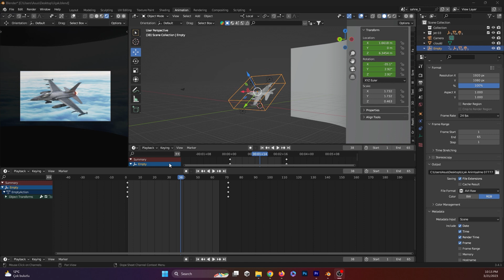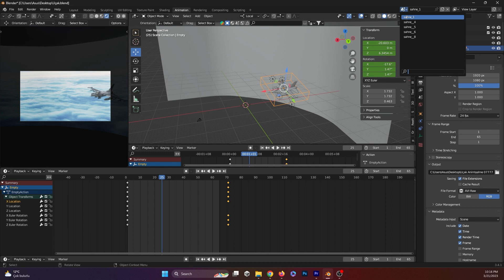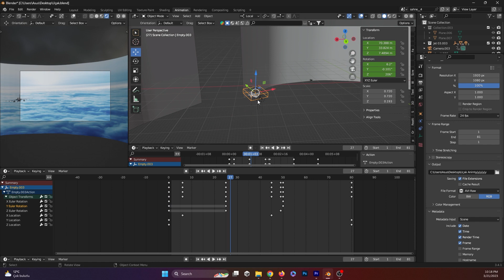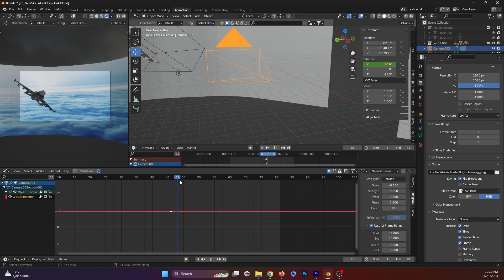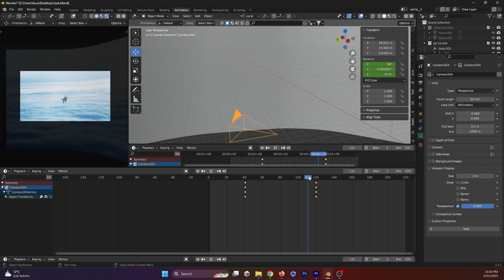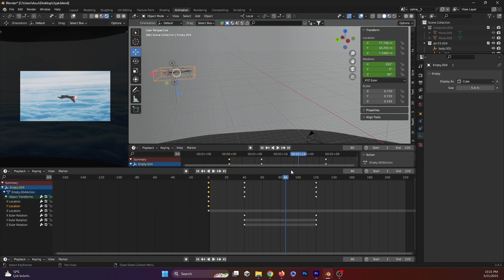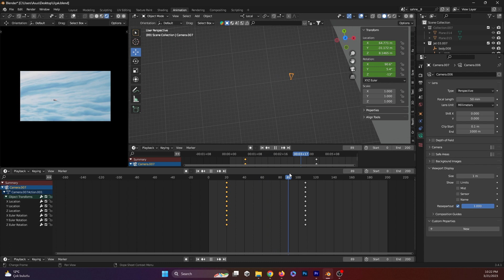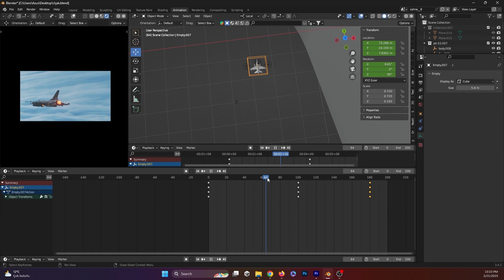3D Aircraft (F-16) Animation | Blender 3D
OYNATMA LİSTESİ